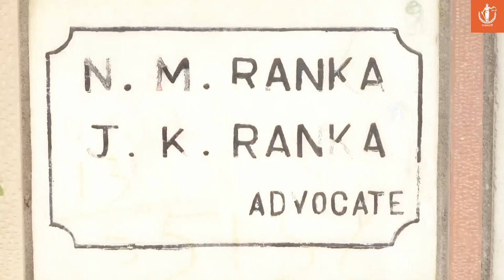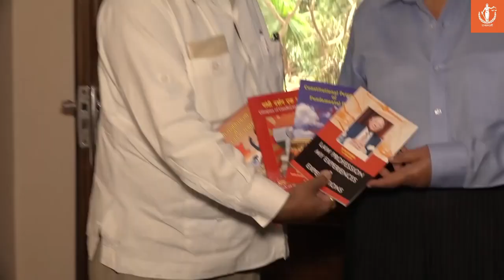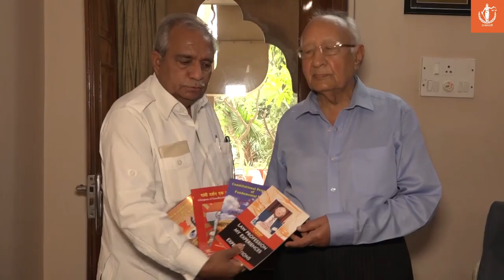Senior Advocate N.M. Ranka's Interview by Lokesh Kumar Singh